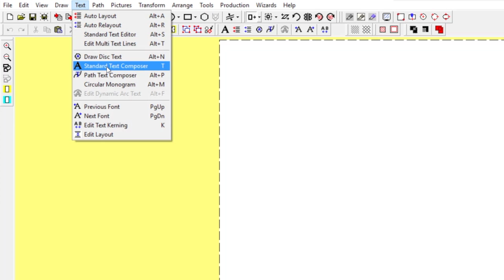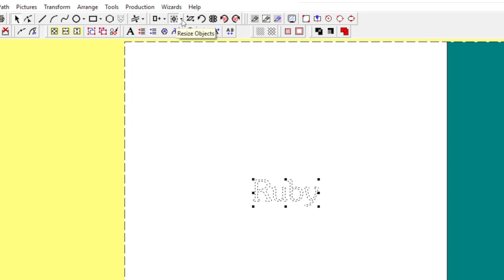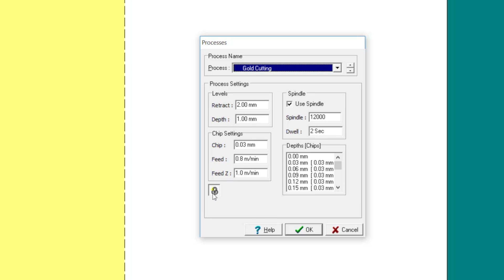Creating a Cutout with a U-MARQ® GEM-CX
Learn how to make a cutout design using the U-MARQ® GEM-CX engraving machine. Join Elisha Spector, owner, and president of U-MARQ USA, as she walks you through how to use the engraving machine, including how to set it up for cutting (rather than just engraving), how to utilize the software, and how to get the machine ready to cut the design. Watch how easy it is to create clean, attractive metal cutouts - ideal for pendants, bracelets, and other jewelry applications.

Shop some of the suggested products based on those seen in this video: